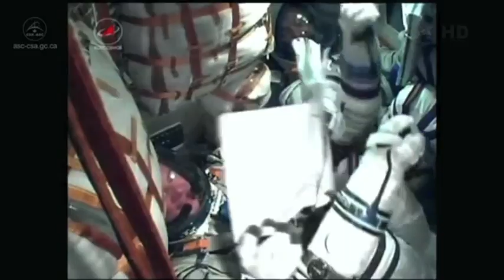From Air Cadet to Astronaut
Canadian Astronaut Chris Hadfield speaks to Royal Canadian Air Cadets from the International Space Station.